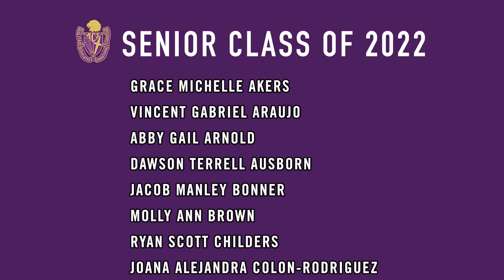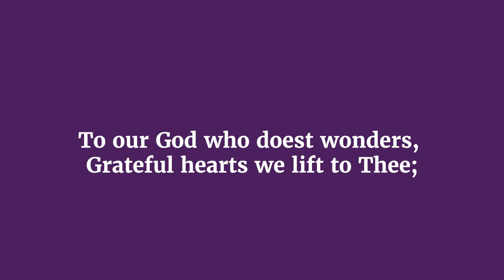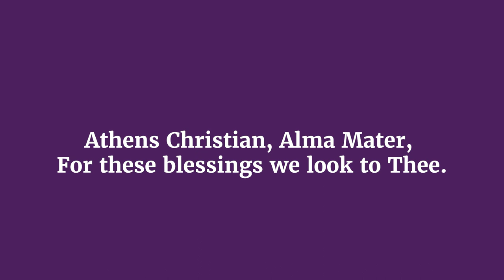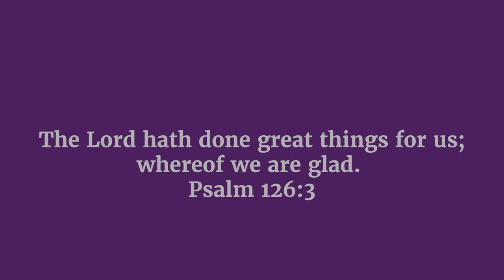49th High School Commencement - Athens Christian School - May 21, 2022